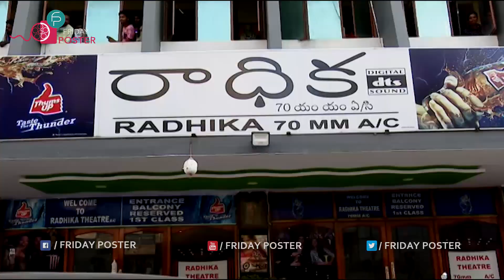Uppena Movie Team Success Tour At Warangal | Vaishnav Tej | Krithi Shetty | Friday Poster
Watch, Uppena Movie Team Success Tour At Warangal